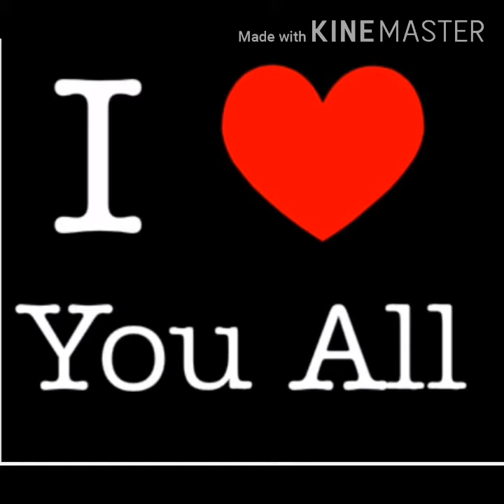memories ✨ .......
Bodo youtobe chenal